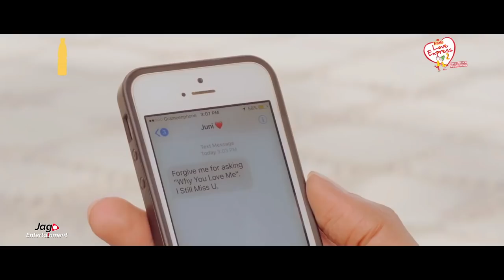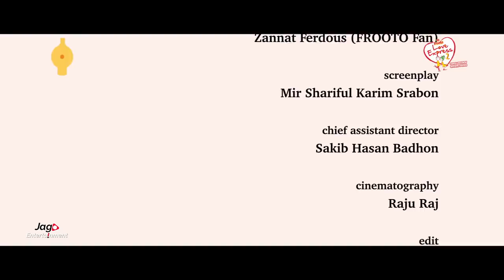Love Express | Short Film 2018 Series by Taneem Rahman Angshu